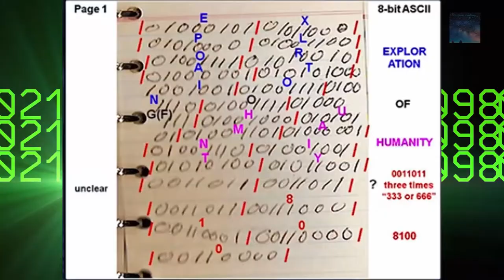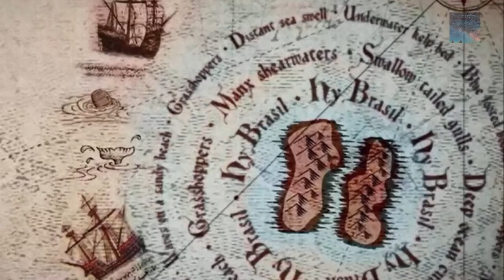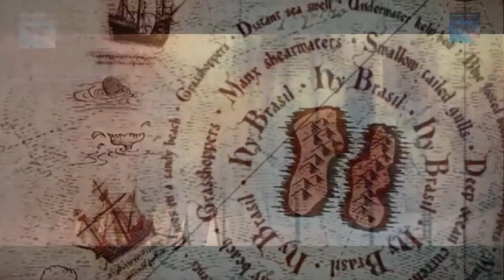Hy Brasil Ireland's Atlantis The Myth and the Legend